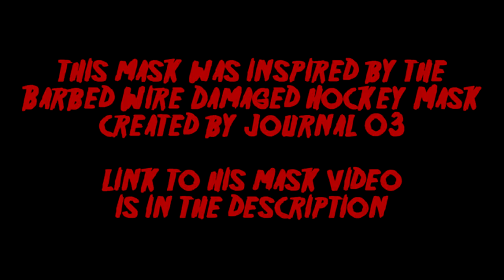(DIY) How to Make a Barbed Wire Jason Mask (Tortured Soul Jason Mask) Friday the 13th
How to Make a Barbed Wire (Tortured Soul) Jason Mask, Step by Step Tutorial how to make this mask.

not my work, got it from newgrounds, give credit to this guy